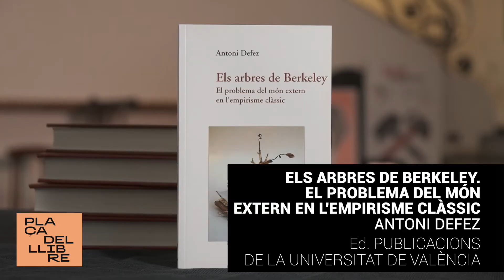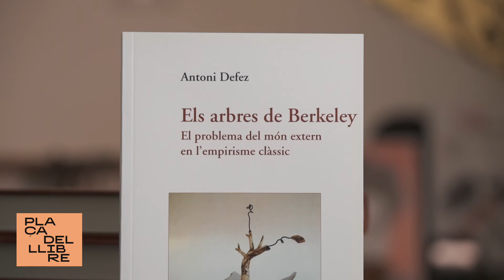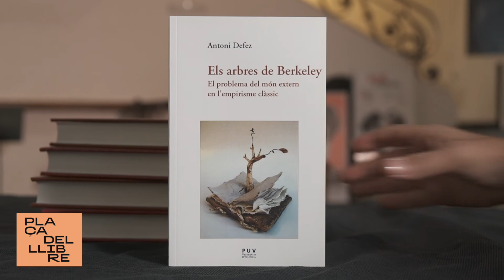Antoni Defez, Els arbres de Berkeley. El problema del món extern en l'empirisme clàssic